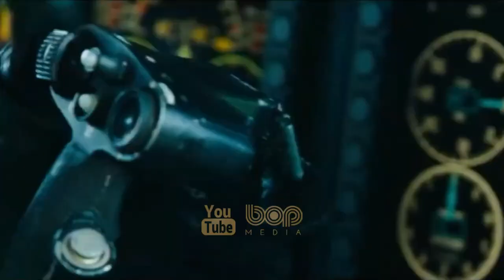فیلم سینمایی اکشن تخیلی هیجان انگیز هیولای بیگانه ۲۰۲۱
فیلم سینمایی هیولای بیگانه ۲۰۲۱

داستان این فیلم اکشن و علمی تخیلی سه سال پس از سقوط کشتی بیگانه ها را روایت می‌کند ، اکنون یک تیم دانشجویی کره سعی میکنند زندگی فاجعه بار گذشته‌ را کنار بگذارند تا وارد مرحله‌ی جدیدی از زندگی‌ شوند ، غافل از این که هیولایی را بیدار می کنند و ..